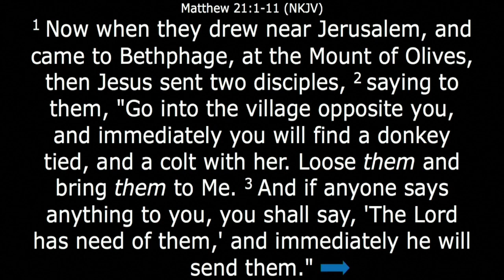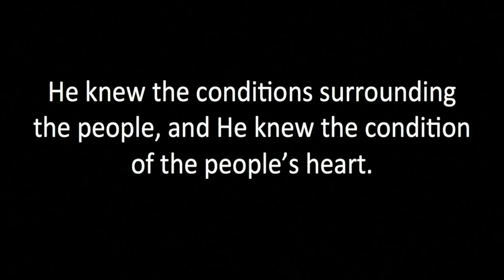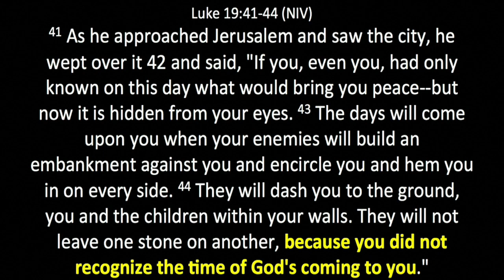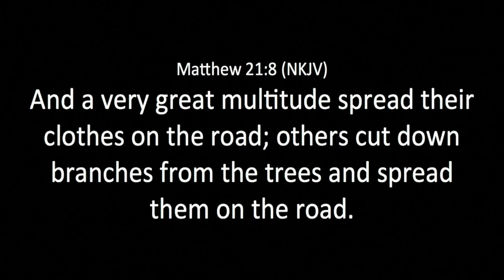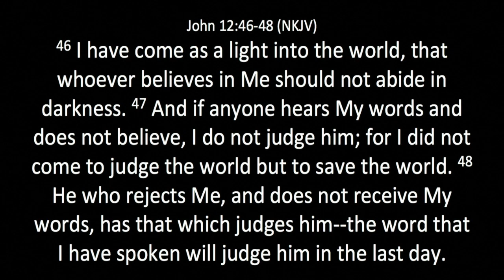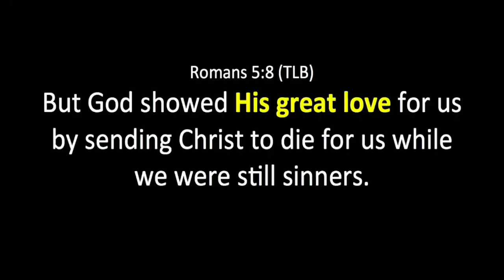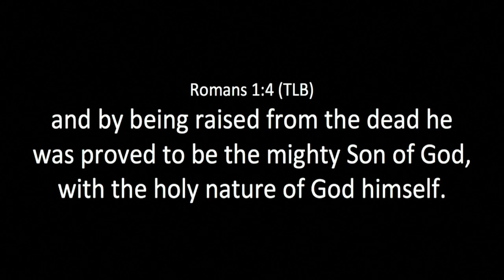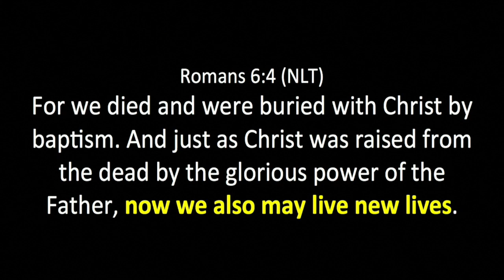4 02 2023 Never Stop Cheering for God